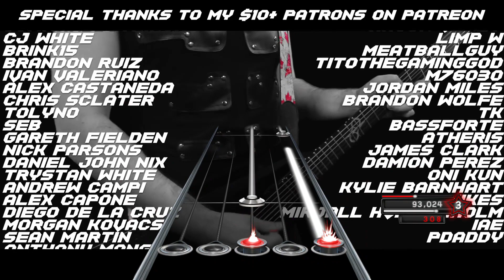[BS] U Got That (Halogen cover) by Little V (Chart Preview)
Game: Clone Hero
Instruments: Guitar
Difficulty: Expert